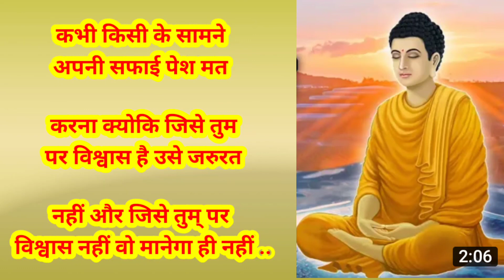ये देख लो रिश्ते में कभी भी धोखा नहीं खाओगे l powerful motivational video l Aacharya Chanakya part 2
Music credit - Music used in the video belong to respected owner. From Non-Copyright Music.